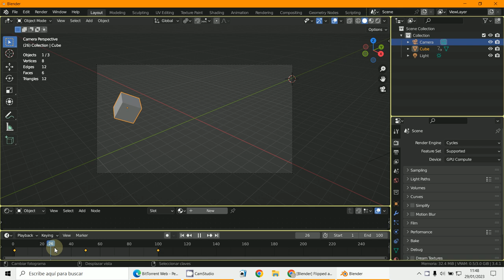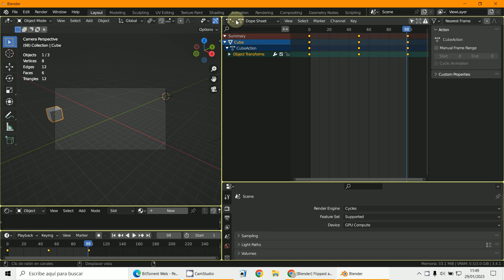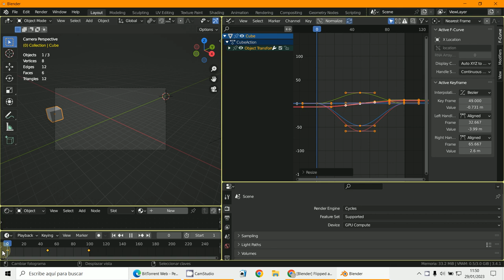Cambiar direccion animación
3D Blender 3.4.1
Armature
Animación
Invertir animación